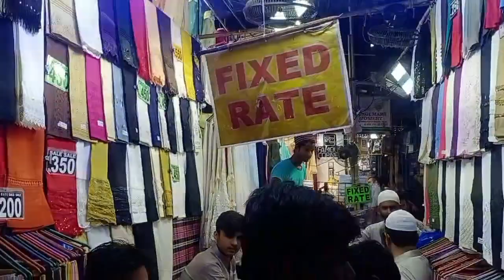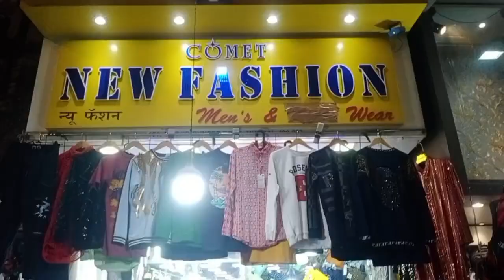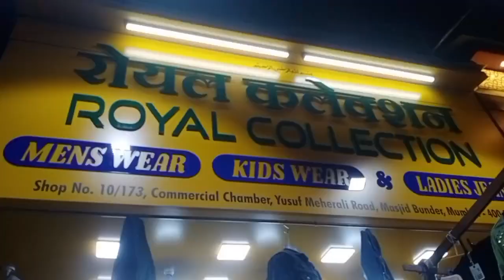Mohammad Ali Road | Mohammad Ali Road Street | Mohammad Ali Road shopping | Ramzan Eid Shopping 2023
Hello guys main ye video bahat mehnnat se banaya Sirf Apke liye video me Apko bahat sare naye chese pata Chalega Mohammad Ali road me shopping Karneka khanepineka chese baht acha Milta he khau Galli is really Wosam for the food.